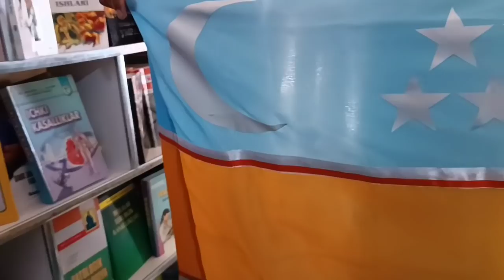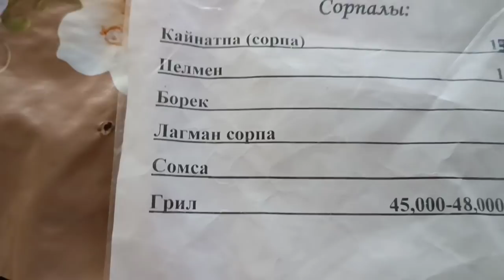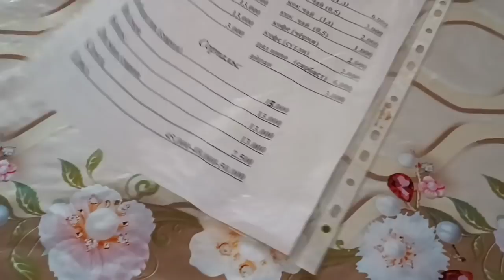МАРАТ АГА КОНЫРАТТА